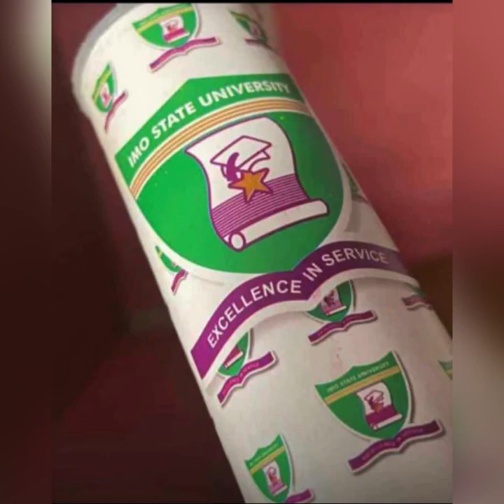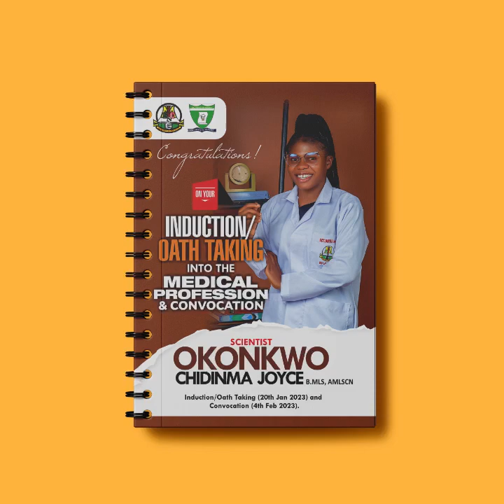I will remain grateful